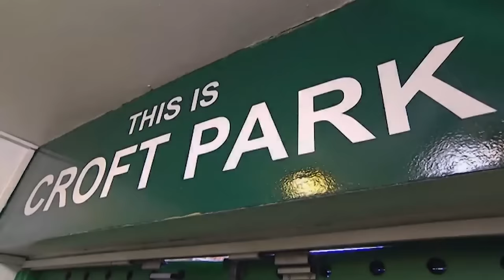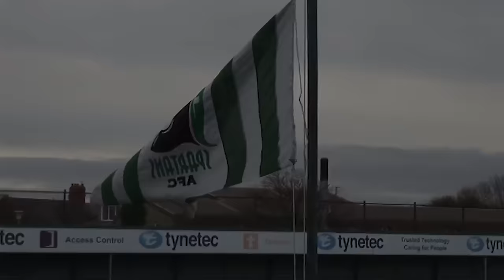TRAILER: Blyth Spartans - FA Cup Journey 2014/15 DVD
The 2014/15 season was one to remember for Blyth Spartans.

The club reached the third round of the FA Cup and BSAFCTV have compiled a DVD containing all the highs, lows and best moments from the club's incredible cup run.